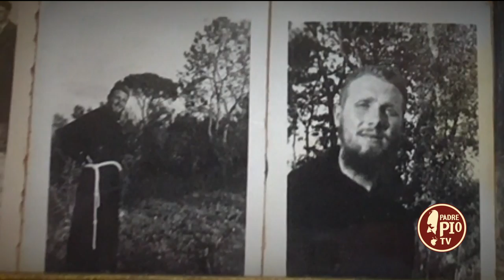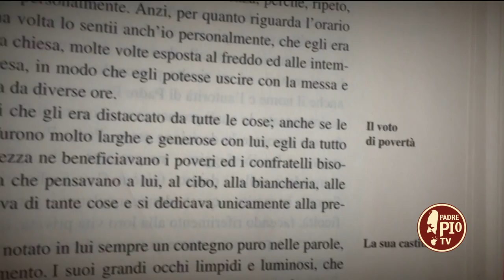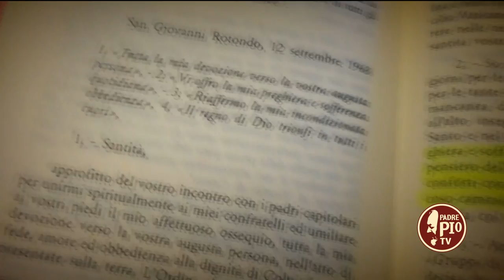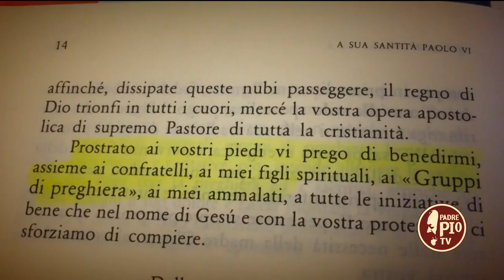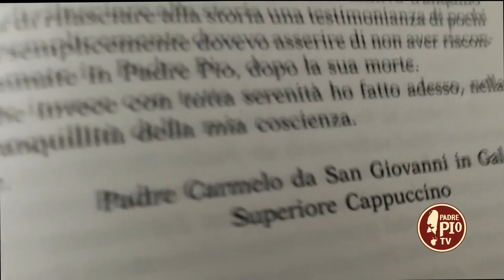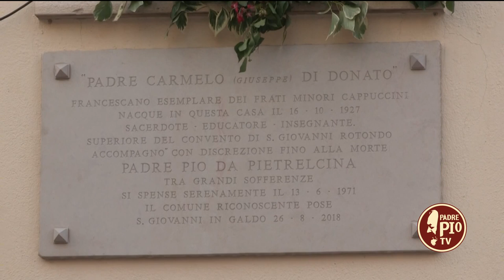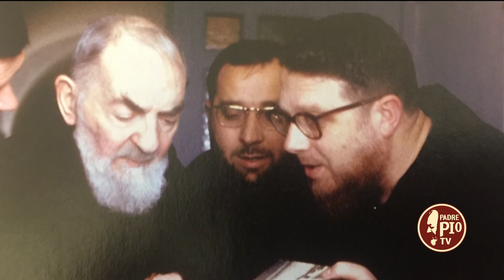Padre Carmelo Di Donato da San Giovanni in Galdo. Confratelli di Padre Pio